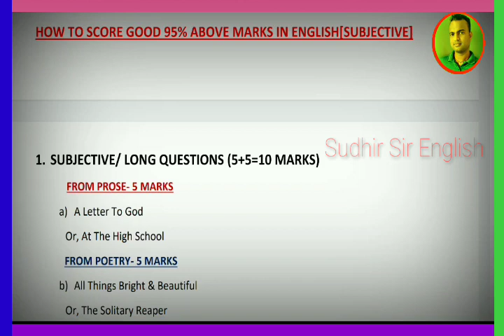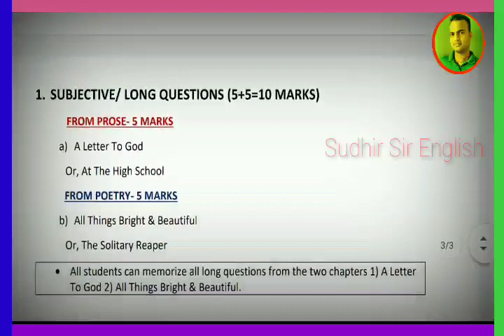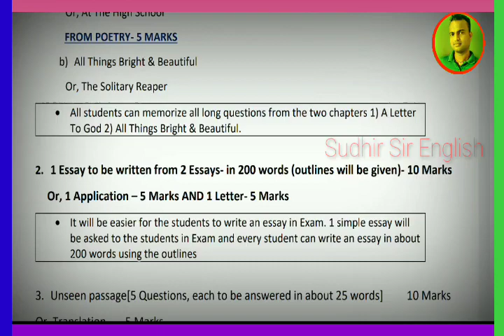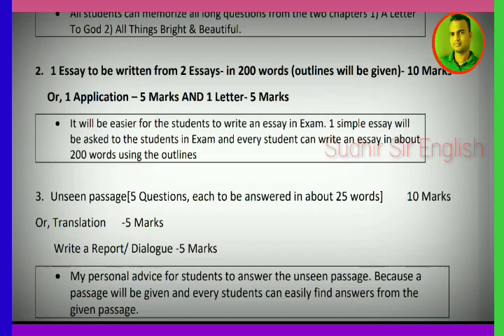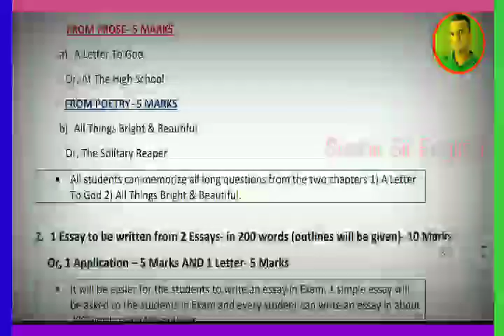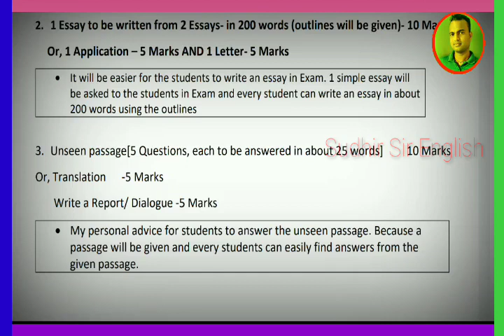♦️How to score 95% above in Subjective Paper, HSCE-2021,WRITING TRICKS,MUST WATCH AND SHARE.